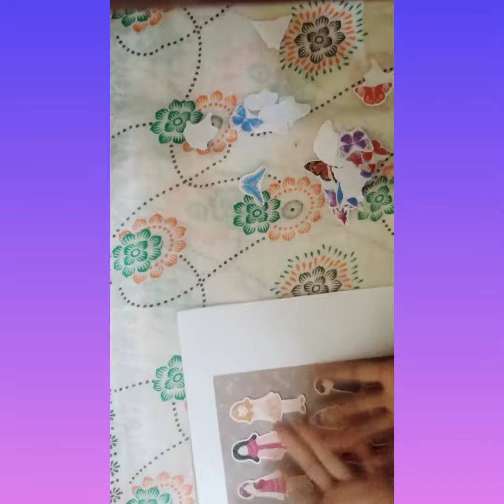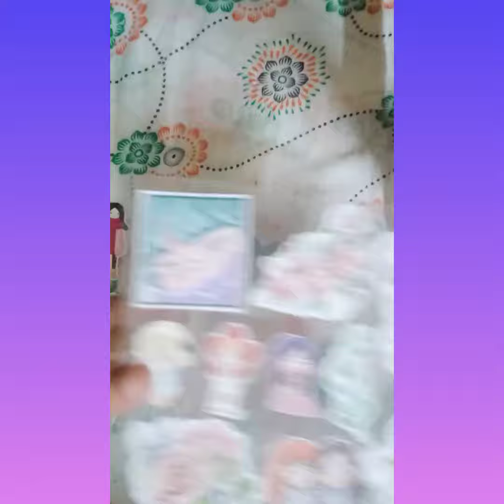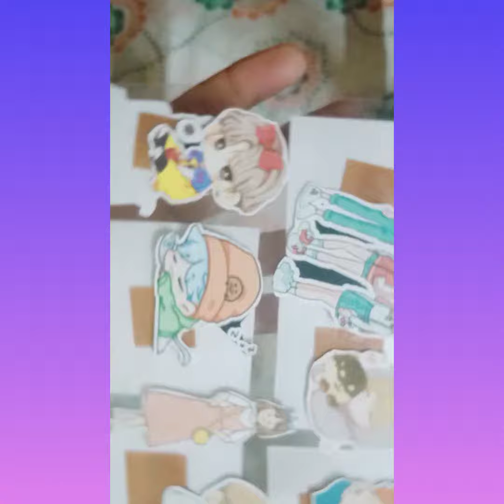How to make stickers stickers akriti vlogs